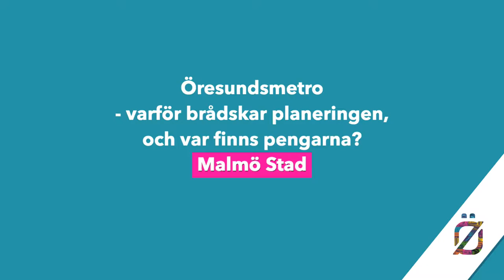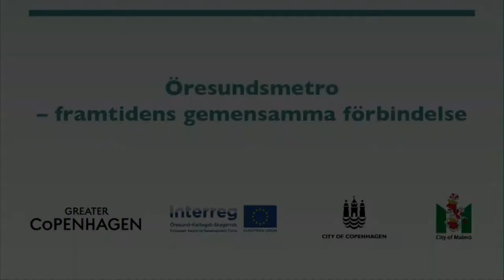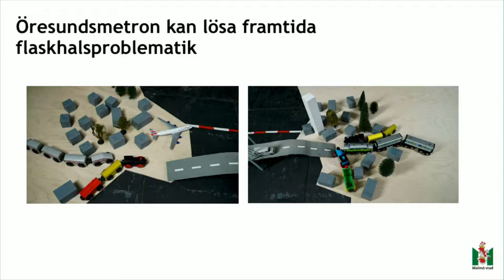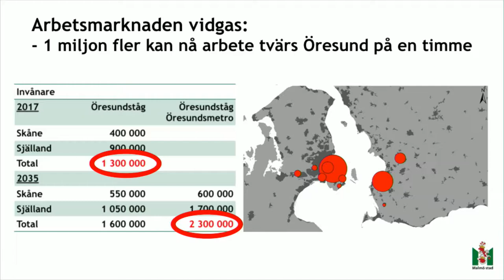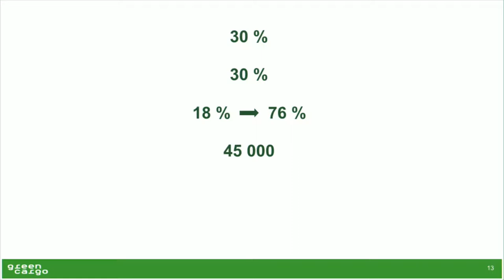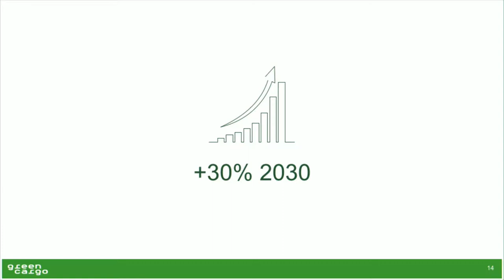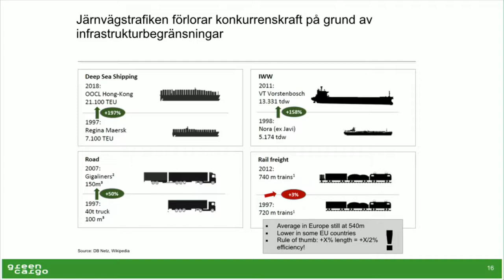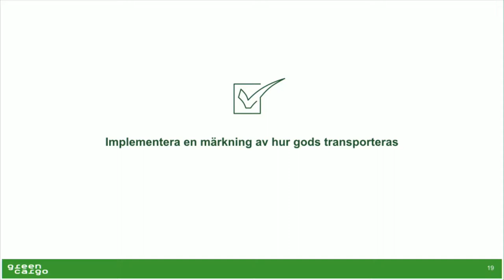Öresundsmetro - varför brådskar planeringen, och var finns pengarna?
Malmö vill koppla in sig på Köpenhamns metro. Vilka problem löser Öresundsmetron? Vad skiljer den från befintliga Öresundståg? Vad är kopplingen till godstrafiken och den nya Fehmarn Bält-tunneln? Hur kan finansieringen lösas? Och varför brådskar det med att påbörja planeringen?

Medverkande:
Katrin Stjernfeldt Jammeh (S), Kommunstyrelsens ordförande, Malmö stad
Sohana Josefsson, Kommunikationsdirektör, Green Cargo
Pontus Lindberg (M), 2:e vice ordförande Regionala utvecklingsnämnden, Region Skåne
Ulrika Hallengren, VD, Wihlborgs Fastigheter AB
Maria Bredin, Projektledare, Malmö stad

Moderator:
Johan Wessman, Öresundsinstitutet